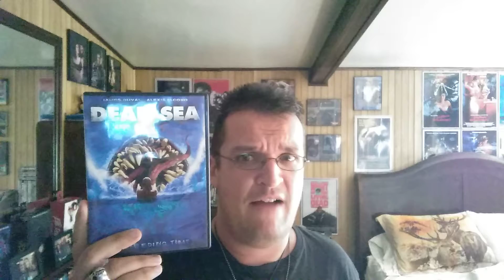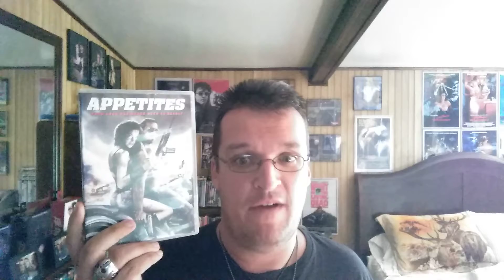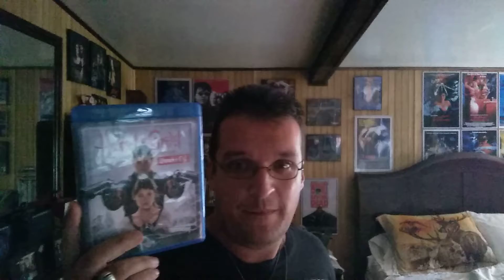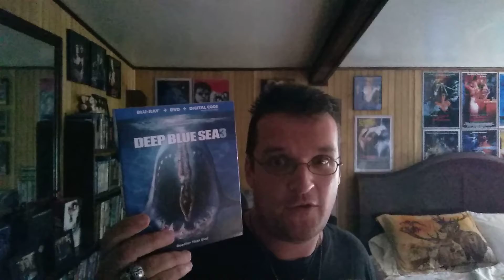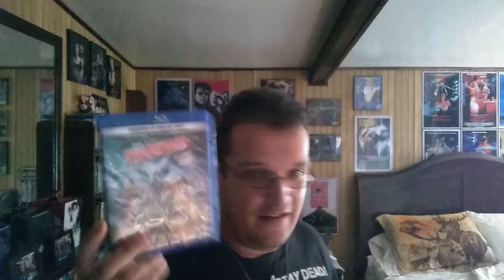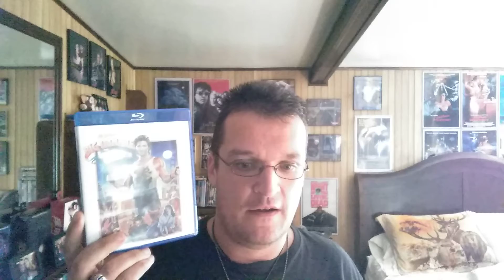End of the Month Haul September 2020 for DVDs & Blu-rays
DVDs & Blu-rays I bought throughout the month of September.